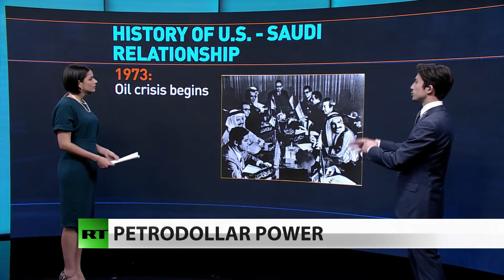‘Petrodollar’ Exposed: The Special US Saudi Relationship And Why Saddam & Gaddafi Were Really Killed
In a special segment, Anya Parampil speaks with In Question producer Kei Pritsker to examine the roots of the special relationship between Saudi Arabia and the United States. Kei explains how the alliance is based on Saudi’s ability to manipulate global oil markets through its petrol production, as well as the fact that Riyadh saved the US dollar following the collapse of the gold standard in 1971. Saudi’s decision to only accept the dollar for oil purchases in 1974 breathed new life into the US currency, the viability of which was in question following the Nixon Gold Shock.